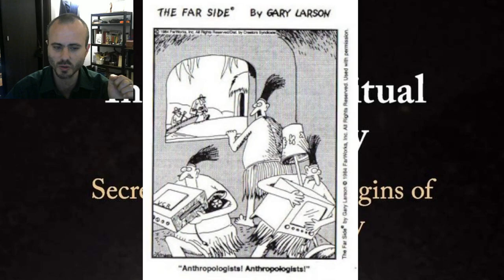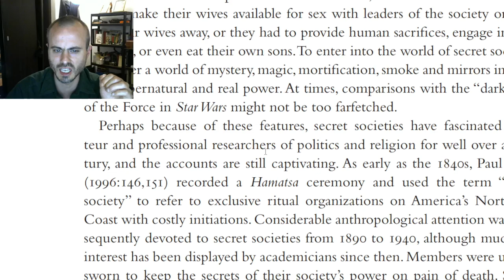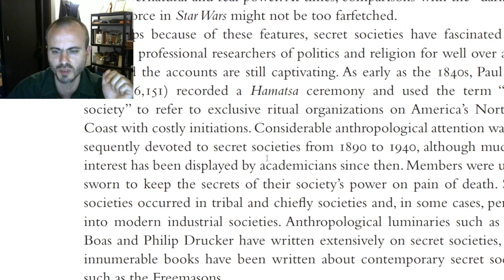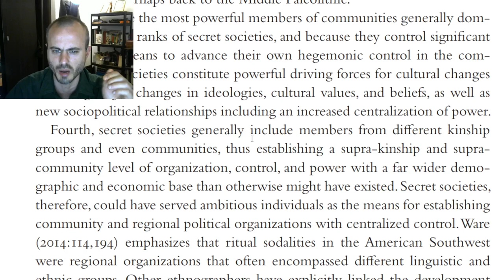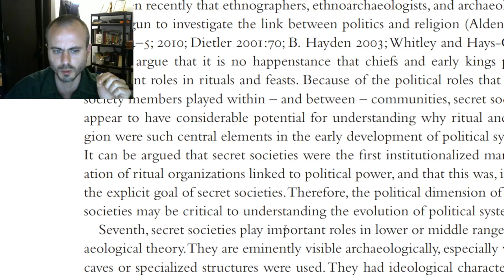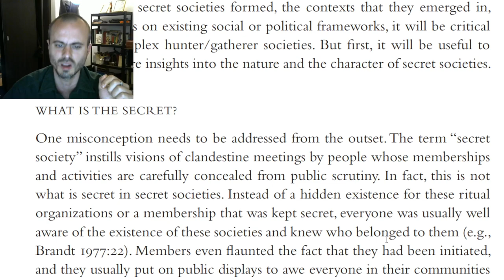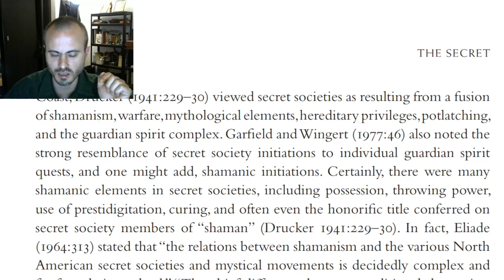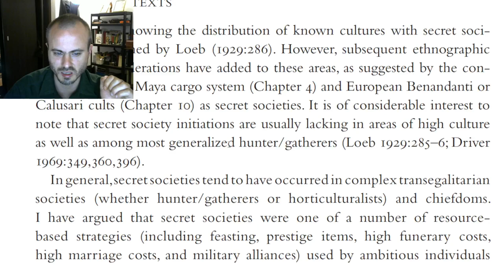Anthropology of Primordial and Modern Secret Societies: Magick, Charlatanry and Resources?